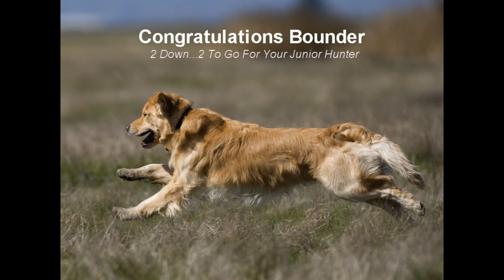"Bounder" Junior Hunt Test 2014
Junior Hunt Test, Los Banos Wildlife Area